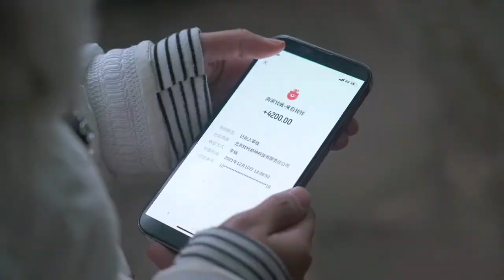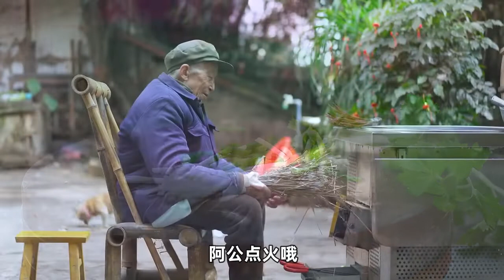My Video3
pewdiepie
 asmr
music
markiplier
old town road
 billie eilish
pewdiepie vs t series
fortnite
david dobrik
jacksepticeye
joe rogan
james charles
  flamingo
ariana grande
nightcore
songs
  jake paul
  lazarbeam
tyt
eminem
taylor swift
post malone
  vanossgaming
memes
  jeffree star
trump
study music
cardi b
  juice wrld
game of thrones
  espn
unspeakable
john oliver
  logan paul
nba youngboy
try not to laugh
blackpink
coryxkenshin
avengers endgame
roblox
andrew yang
dude perfect
  last week tonight
peppa pig
mr beast
chad wild clay
dunkey
ufc
  game theory
  nfl
jre
buzzfeed unsolved
  popularmmos
drake
  borderlands
ninja
  colbert
sml
itsfunneh
undisputed
  ben shapiro
seth meyers
rachel maddow
projared
pokemon sword and shield
jeffy
 trevor noah
critical role
  trisha paytas
blippi
gmm
first take
  nintendo
queen
sssniperwolf
ryans toy review
  tati
  funny videos
  sis vs bro
jenna marbles